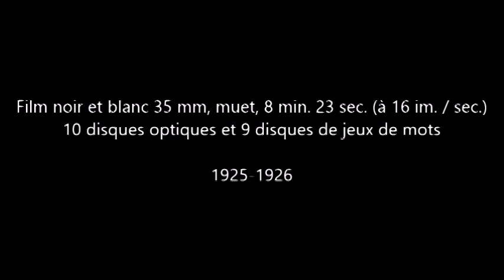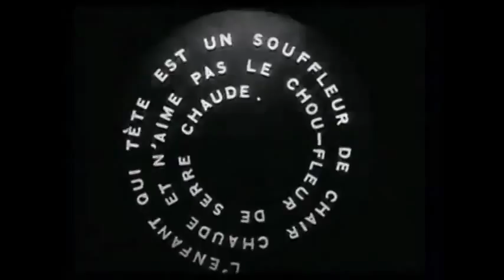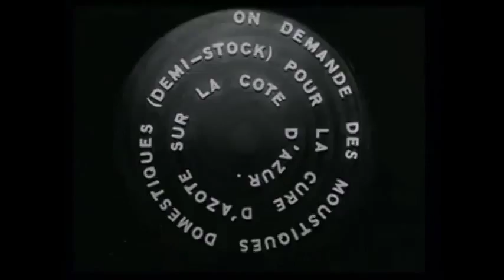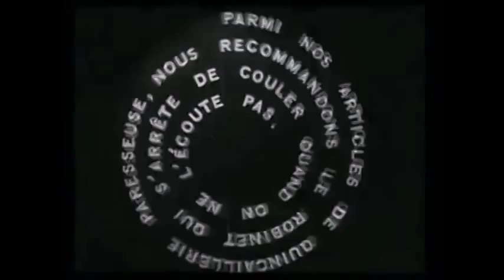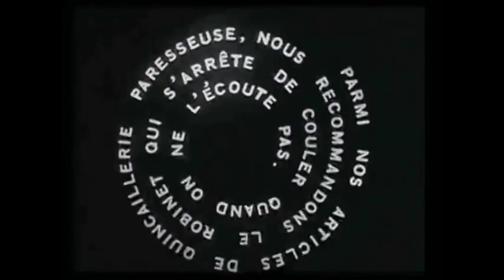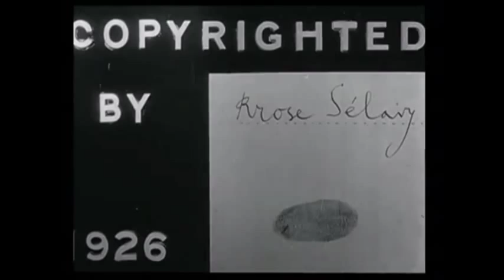ANEMIC CINEMA de Marcel Duchamp, Man Ray et Marc Allegret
ANEMIC CINEMA est un film MUET réalisé par Marcel Duchamp avec Man Ray et Marc Allégret en 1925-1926.
Il a été tourné en 35 mm et sa durée, à 16 images par seconde, est de 8 min. et 23 sec.
Il est signé, à la fin, Rrose Sélavy avec un copyright et une empreinte digitale !
Il est composé de 19 séquences : 10 disques optiques et 9 disques de jeux de mots.
Voir notre article, le parcours de l'exposition et un autre film en suivant ce lien
Voici les 9 textes de jeux de mots avec la même orthographe. À notre avis, ils sont difficilement traduisibles dans d'autres langues.
1 - Bains de gros thé pour grains de beauté sans trop de Bengué.
2 - L'enfant qui tète est un souffleur de chair chaude et n'aime pas le chou-fleur de serre chaude.
3 - Si je te donne un sou me donneras-tu une paire de ciseaux ?
4 - On demande des moustiques domestiques (demi-stock) pour la cure d'azote sur la côte d'Azur.
5 - Inceste ou passion de famille à coups trop tirés.
6 - Esquivons les ecchymoses des esquimaux aux mots exquis.
7 - Avez-vous déjà mis la moëlle de l'épée dans le poêle de l'aimée ?
8 - Parmi nos articles de quincaillerie paresseuse, nous recommandons le robinet qui s'arrête de couler quand on ne l'écoute pas.
9 - L'aspirant habite Javel et moi j'avais l'habite en spirale.